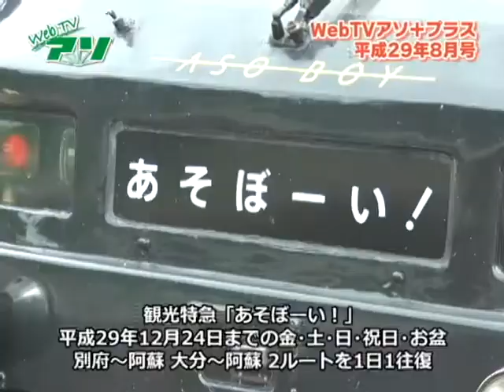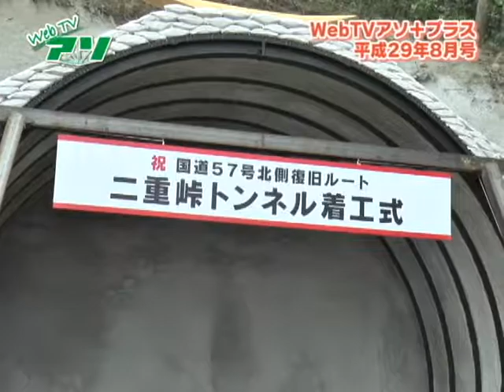WebTVアソプラス平成29年8月号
ASOMOのお中元やこの夏阿蘇市で開催されるイベントのご紹介！